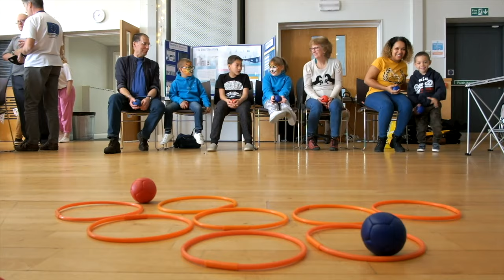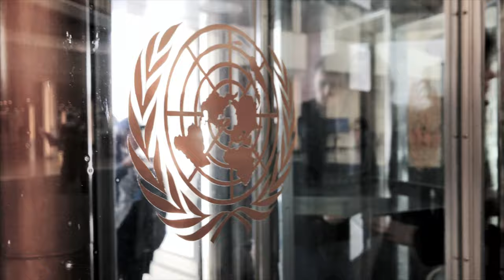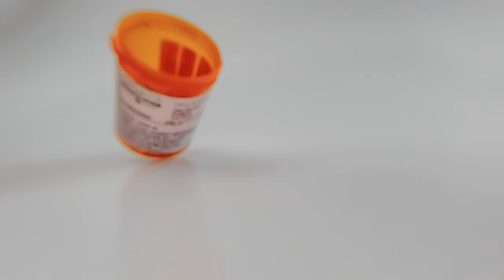European Centre for Environment and Human Health Celebrates a Decade of Research and Impact